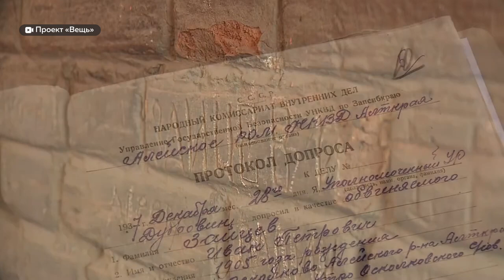"Сноска": городские легенды и мифы Барнаула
Совсем скоро в Барнауле отметят День города. Накануне праздника мы решили поговорить о городских легендах, развеять некоторые мифы. А поможет нам в этом историк-краевед Данил Дегтярев.

00:00 Начало
01:19 Знаменитые мифы Барнаула: Демидовская площадь
04:40 Ползунов и здания города
05:49 Псевдонаучные теории о потопе
06:50 Расстрельная арка на ул. Льва Толстого
08:43 Реакция людей на развеивание мифов
09:20 Легенда о голубой даме
10:58 Первый небоскреб
11:37 Анонс экскурсий
13:27 Что бы историк-краевед хотел пожелать Барнаулу